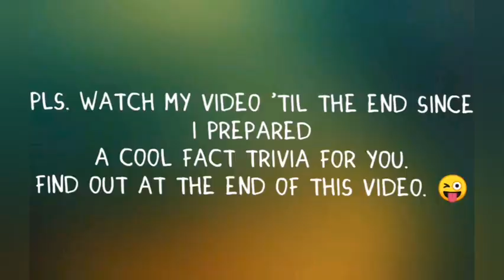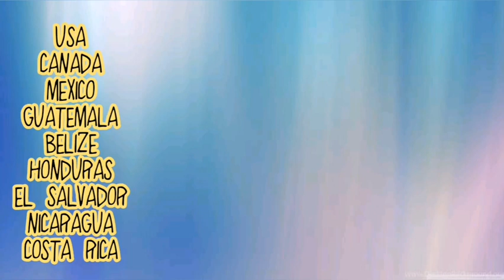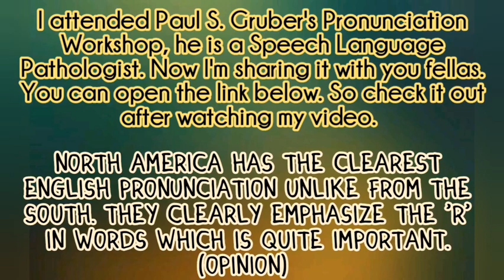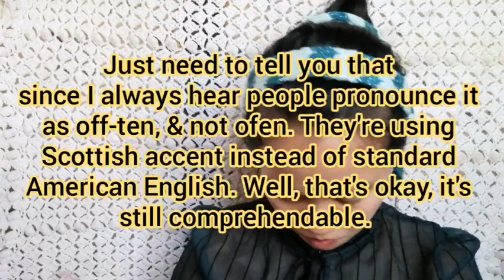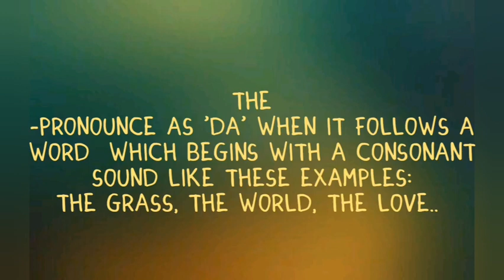16 words we mispronounce: Standard American English Pronunciation: FEED YOUR MIND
I attended Paul S. Gruber's Pronunciation Workshop in 2012
He is a Speech Language Pathologist and conducting online workshops. I had this workshop when I studied to be a call center agent. Some of these words on my video had been taught to my students as well when I was teaching in a private school for three years.

Video clip used from 00:13 to 00:22

Here is Paul's video. Just simply click the link below to learn more about his workshop. (I did not use any video clips of his work but I'm promoting it since I learned these from him.)